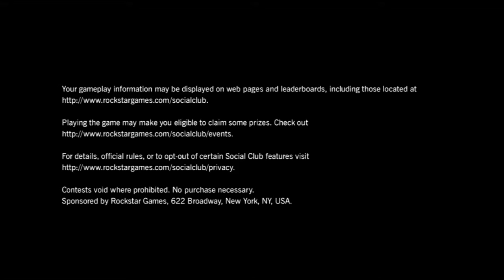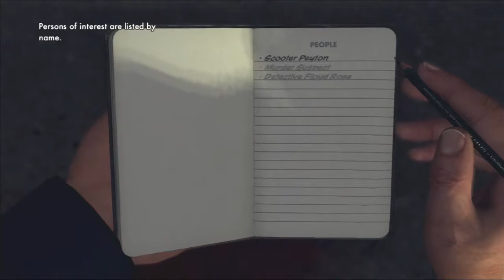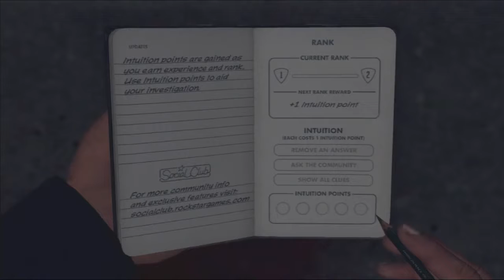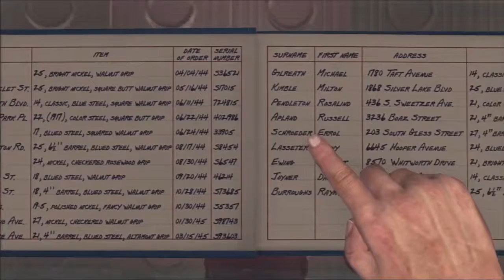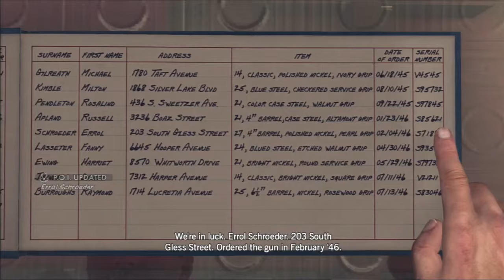L.A. Noire | 1 | Now for something Mysterious